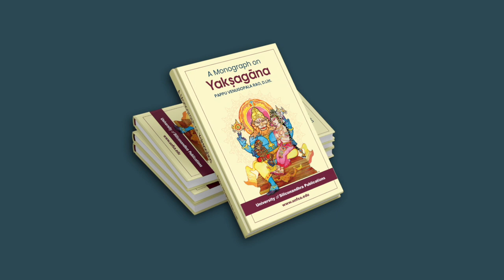A Monograph on Yakshagana - Dr. Pappu Venugopala Rao D.Litt., Chairman, Board of Trustees, UofSA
University of Silicon Andhra offers the following programs in Spring and Fall Semesters
Masters, Diploma and Certificate Programs in Kuchipudi Dance, Bharatanatyam, Carnatic Music, Hindustani Music, Sanskrit Language and Telugu Language. MS in Computer Sciences